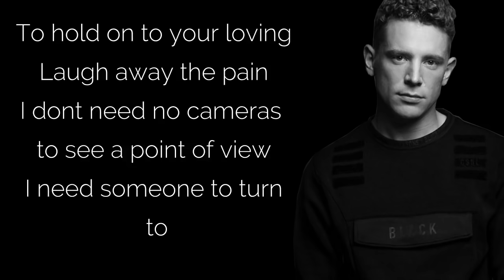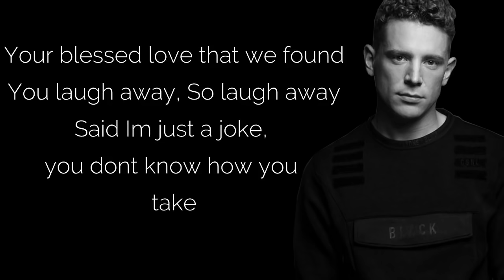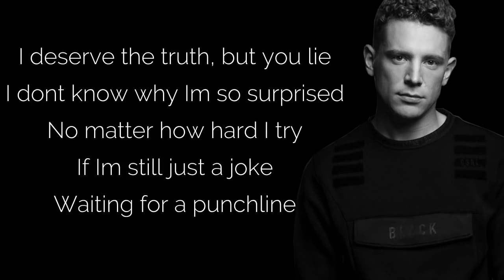Punchline (Lyrics) -- Aidan Martin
Artist: Aidan Martin
Song: Punchline
Release date : 14 sept. 2017